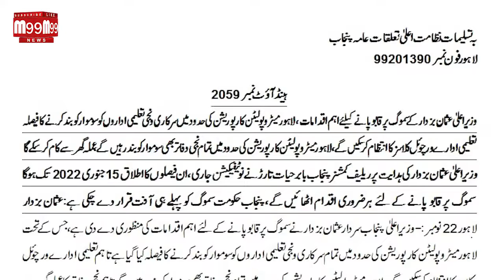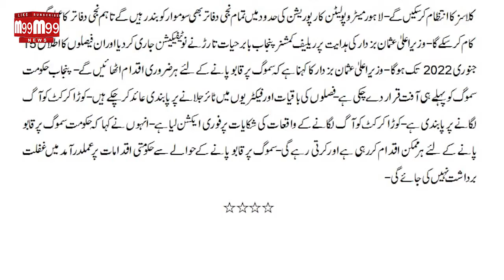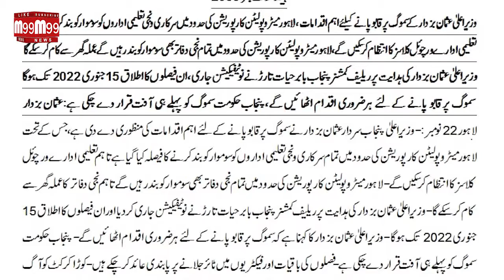Smog threat, educational institutions closed three days a week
سموگ کا خطرہ، ہفتے میں تین دن تعلیمی ادارے بند